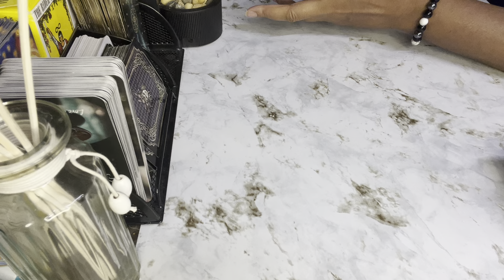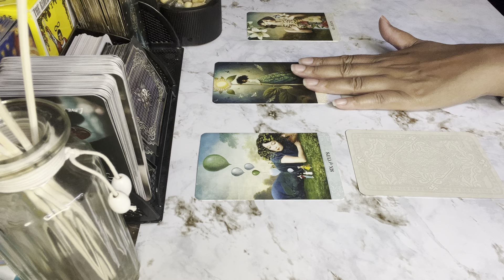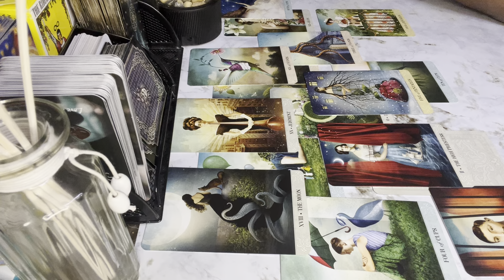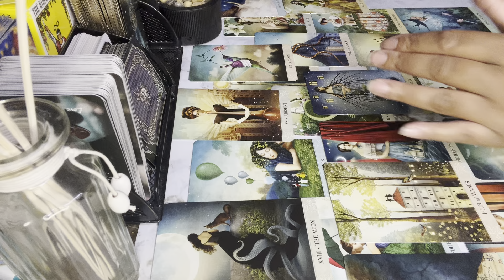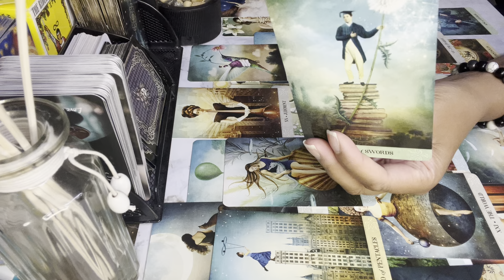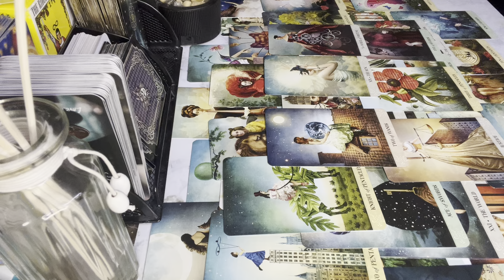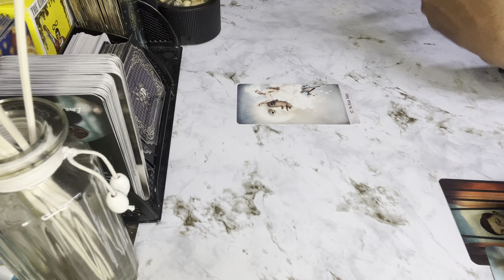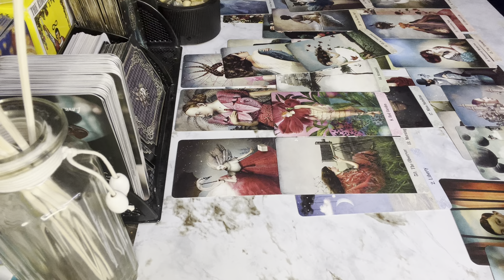THIS PERSONS LOVE CONFESSION WILL HAVE 🫵U SHOOK🤯 UNEXPECTED LOVE OFFER SURPRISE VISITOR OTW💌❤️❤️